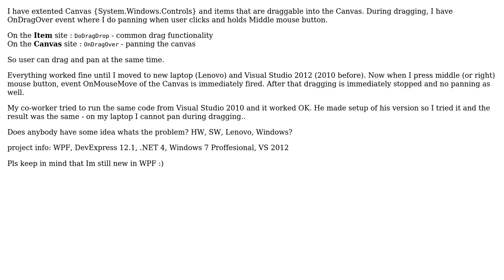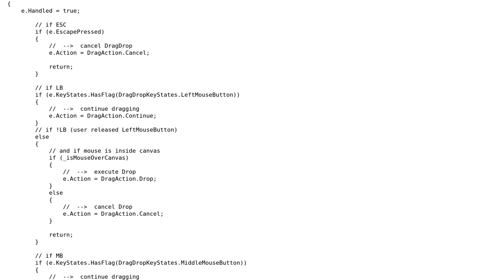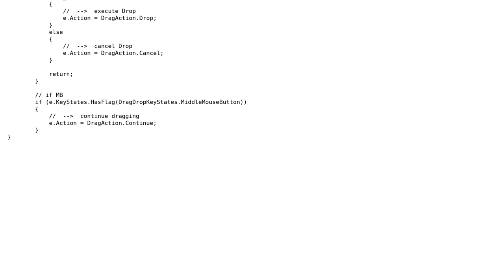WPF: DoDragDrop getting interrupted when clicking Right/Middle Mouse button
With thanks & praise to God, and with thanks to the many people who have made this project possible! You are responsible for your own actions.